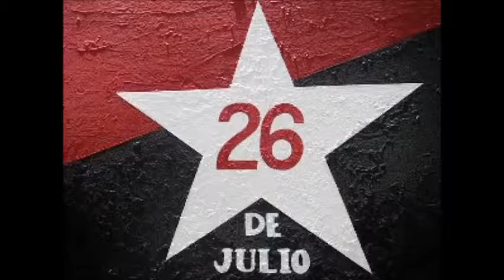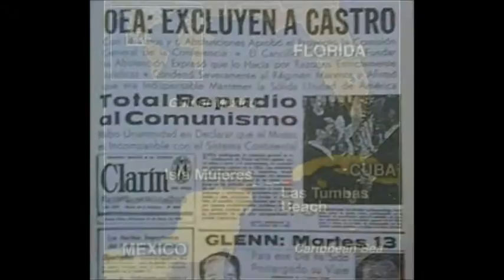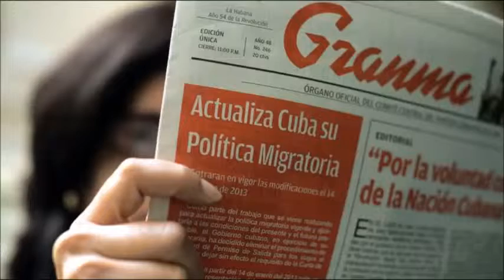Revolución Cubana 204